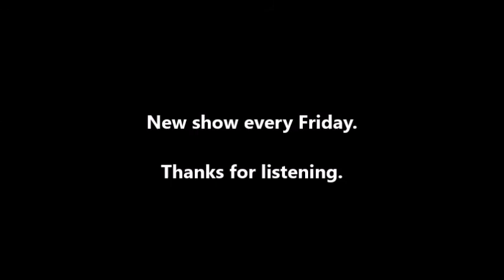Mystery in the Air: The Mask of Medusa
A man makes wax statues of murderers using a very unusual method.

Mystery in the Air starred the legendary Peter Lorre and narrated by Harry Morgan (of Dragnet and M*A*S*H). Originally, the series was a crime series about Detective Stonewall Scott until it became a horror series in 1947.